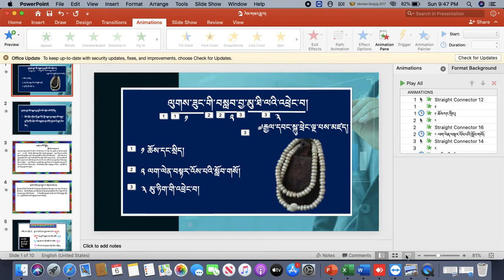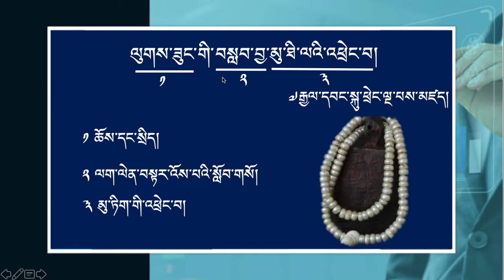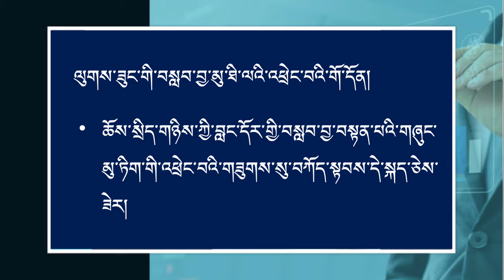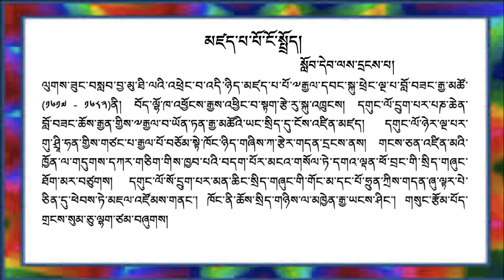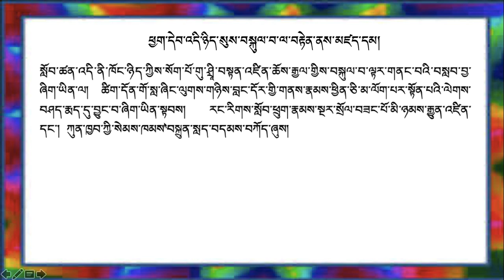བསླབ་བྱ་མུ་ཐི་ལའི་འཕྲེང་བ། དང་པོ།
གཞུང་གི་མཚན་དོན་དང་མཛད་པ་པོའི་ངོ་སྤྲོད་མདོར་བསྡུས་སུ་བཤད་པ།